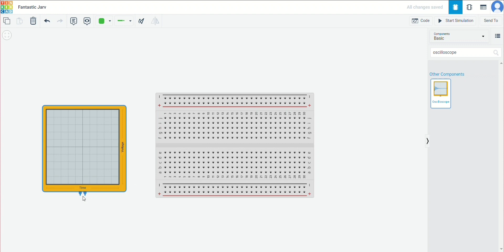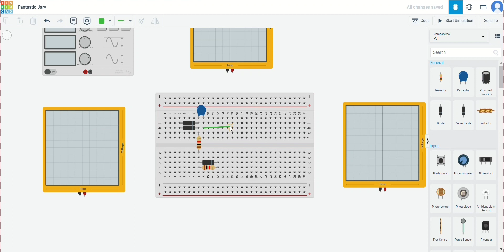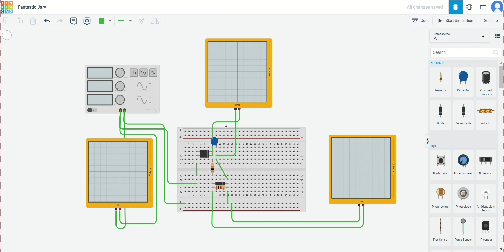Design for the AC/DC power supply on Tinkercad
Section 1
Team members:
1) Muhammad Arif Luqman
2) Thaqif
3) Adam